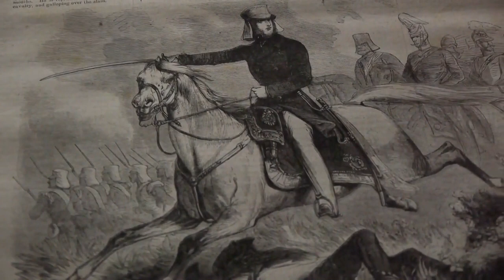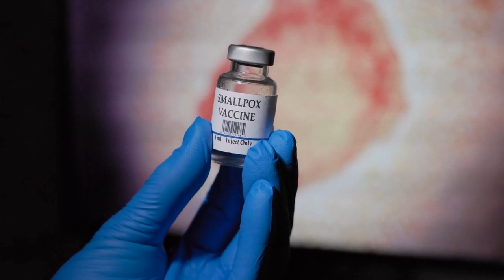Ancient Peru: Exploring the Rich History and Culture of the Incas